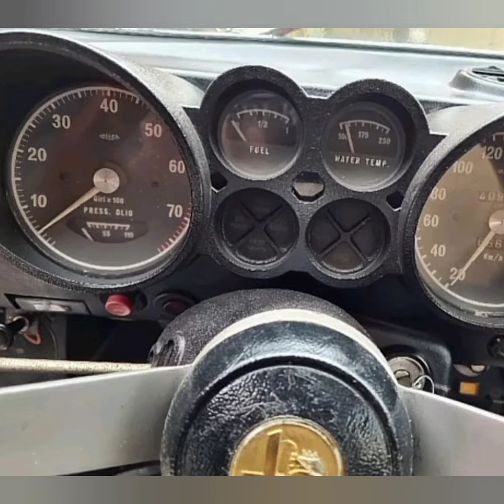Alfa Romeo Giulia💚🤍❤️60 Jahre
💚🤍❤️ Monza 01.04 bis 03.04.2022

🎥damit ihr kein Video mehr verpasst ~ gleich mein Kanal abonieren und das Glöckchen 🔔 aktivieren

Über eure Kommentare würde ich mich sehr freuen. Damit unterstützt ihr mich, dass dieser Kanal weiterhin besteht. Danke 💐

Musik 🎶 DSDS Studio Aufnahme

TEILEN ERWÜNSCHT😍DANKE
SHARE DESIRED😍THANK YOU

📍Das Kopieren meiner Fotos, Musik & Videos ist Urheberrechtlich geschützt und daher untersagt📍